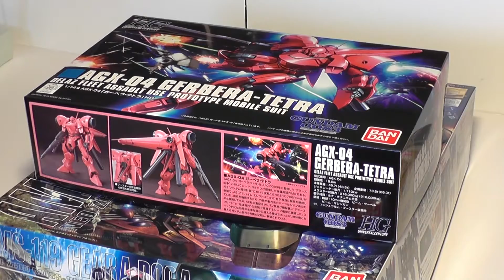Norris Packard Paint Off with Justin Part 3